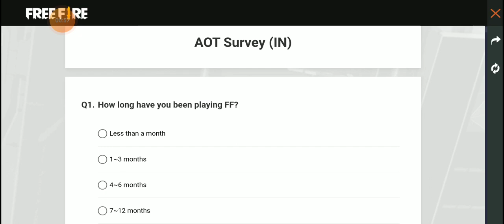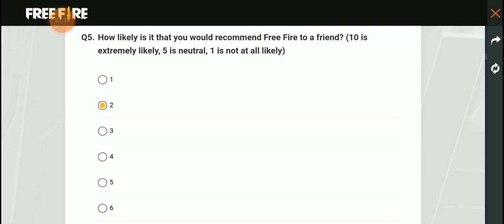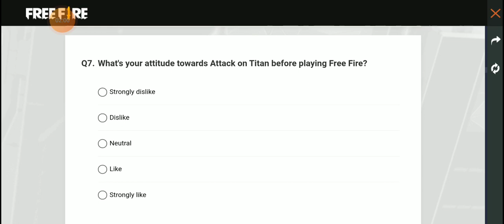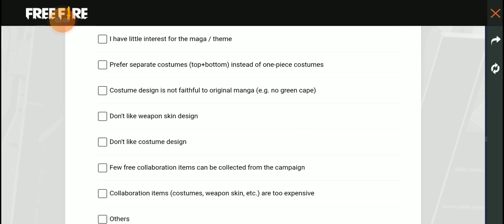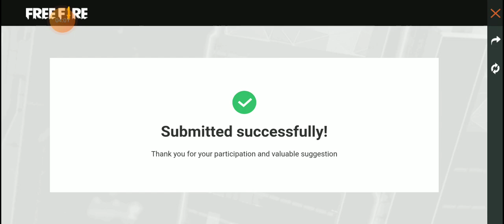AOT SURVEY FREE FIRE | HOW TO GET AOT SURVEY REWARDS | HOW TO COMPLETE AOT SURVEY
Is video Main Ap Logo Ko Free Fire Ke aot survey Ke Bare Main Puri Jankari Dene Wala Hun.